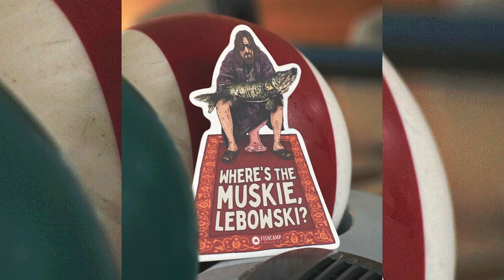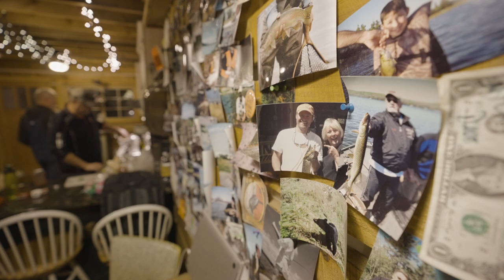NORTH WOODS MUSKIE